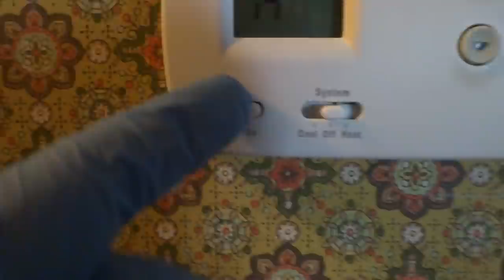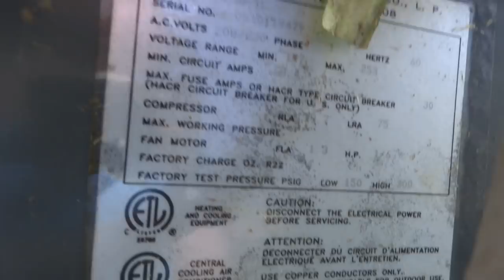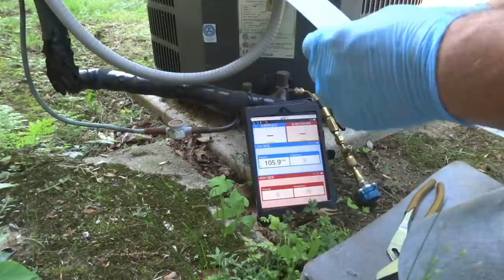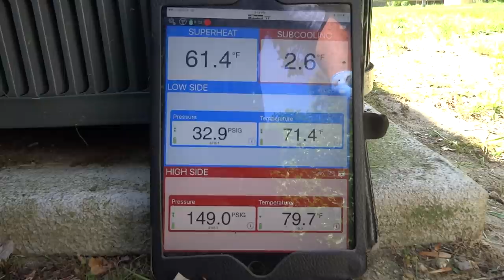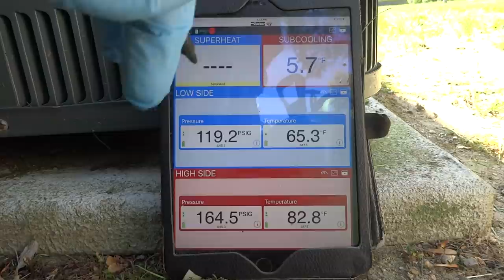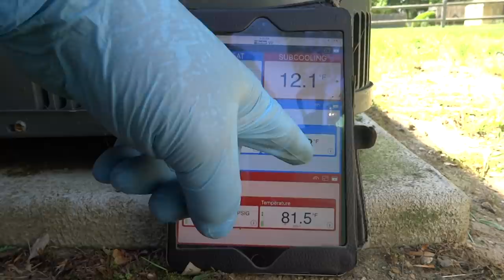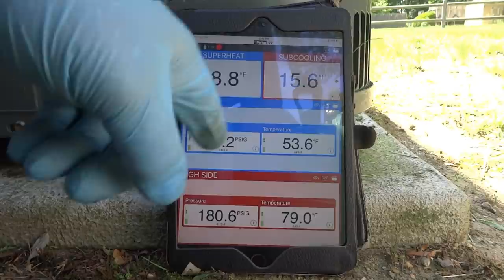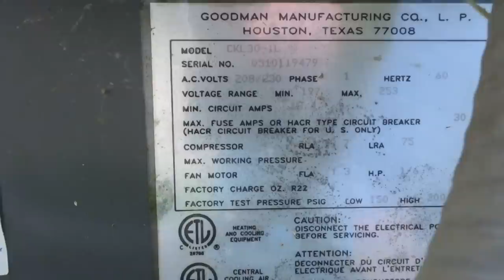OLD R22 AC SYSTEM NOT COOLING DOWN HOME